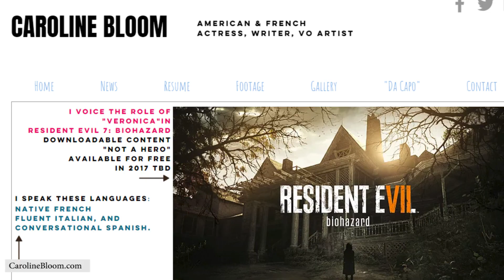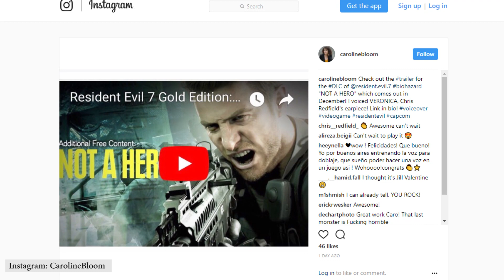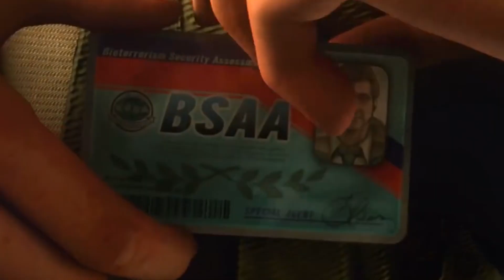RESIDENT EVIL 7 NOT A HERO | New Character Veronica? | Who Is The Woman On The Radio?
Veronica is helping Redfield via Radio in the mines
Who is she? Who does she work for?

A voice actor named Caroline Bloom claims she is the voice of the woman on the radio we’ve all heard in the Resident Evil 7 Not a Hero Gameplay Trailer ), and she has revealed the name of the character as Veronica. We talk about the connections the new name has to Resident Evil Code Veronica, Albert Wesker and the HCF, as well as trying to figure out who this woman is and who she is working for.

We also wonder if Capcom is using “Veronica” as a clever placeholder name as to not leak the return of a classic character (like Jill Valentine…although Claire Redfield would be more likely to have that nickname), or if this is a brand new character to Resident Evil 7 and the Resident Evil universe.

WheresBarry Event (Tonight at 11pm!)

MORE RESIDENT EVIL